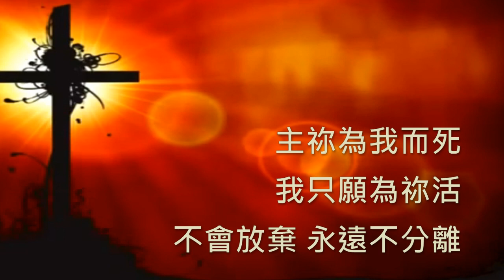十架上的愛 (台北復興堂) 鋼琴伴奏 by J-vi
在此和大家分享鋼琴伴奏詩歌，希望在沒有樂手的條件下，不論是個人QT或小組聚會，依然能在純琴聲中親近主！

你可以這樣用...
1.個人QT、默想、安靜時聆聽
2.小組聚會時使用，並省去預備歌詞時間
3.主日主領者和配唱者，會前可自行練習
4.新手司琴可參考伴奏方式，詩歌詮釋技巧

歡迎點歌！時間允許之下會再錄音上傳。（目前只限詩歌^^）

[Verse]
我總是不能明白
祢為何不會鬆開手
總在我無助的時候
對我說祢還愛我

我總是無法想像
耶穌為我死在十架
我的罪如此的深
但祢的慈愛顯得完全

[Chorus]
不會忘記認識祢的那天
祢拯救我脫離的一切
我是如此不配
祢愛何等甘甜
沒有祢 我生命不可能完全

主我愛祢 生命獻上給祢
為祢而活 生命才有意義
主祢為我而死
我只願為祢活
不會放棄 永遠不分離

[Bridge]
東離西有多遠
我的罪全赦免
天離地有多高
祢的愛也多大

Piano & KB : Victor Lin
錄音方式:Live錄音
錄音設備:Roland FA-06 & Roland RD-300 &  Roland Juno D